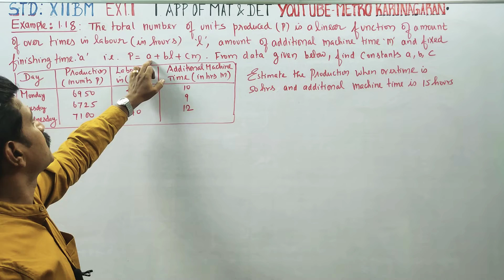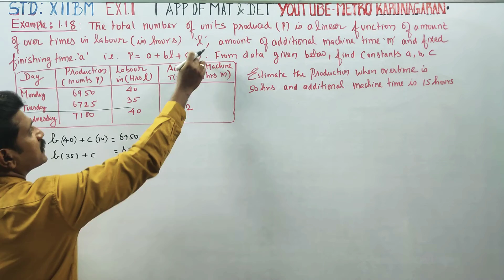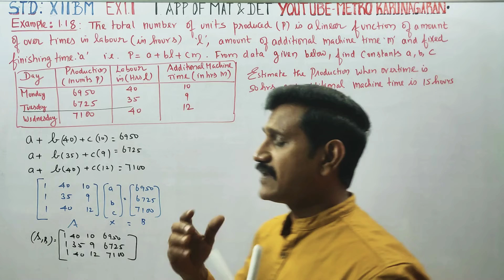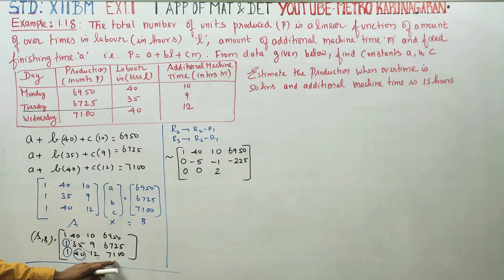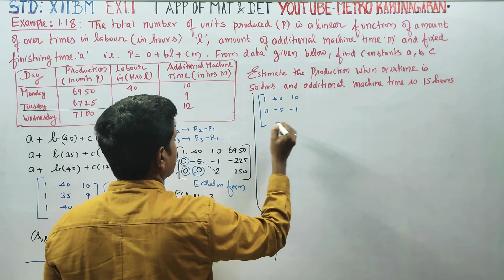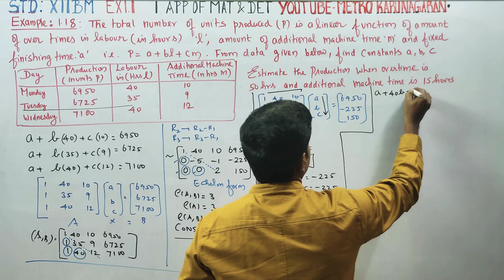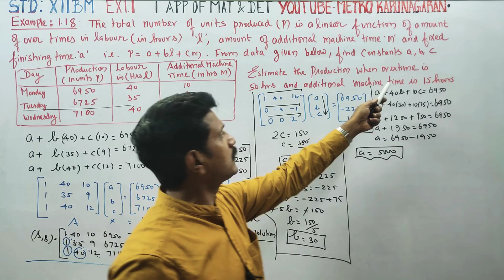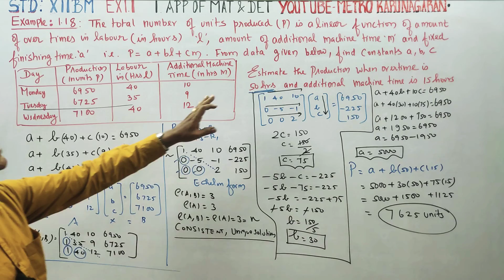12th Std BM Example 1.18 The total number of units produced (P) is a linear function of amount of